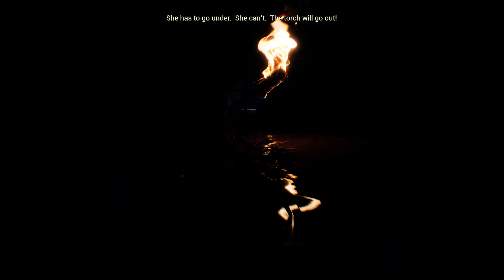Hellblade Senua's Sacrifice Gameplay Part 8 - Fenrir Beast Boss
This video includes the story, puzzles and boss fight. Enjoy :)